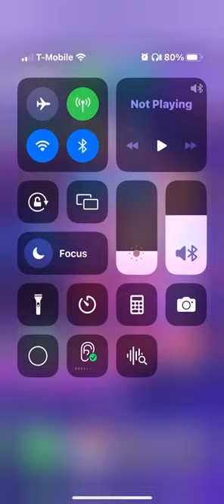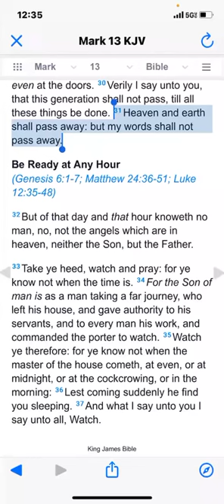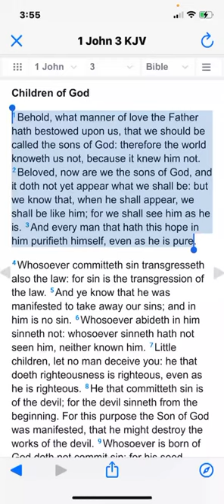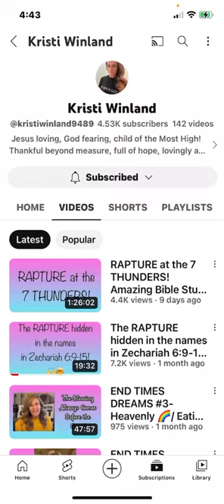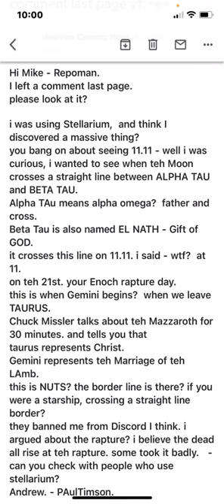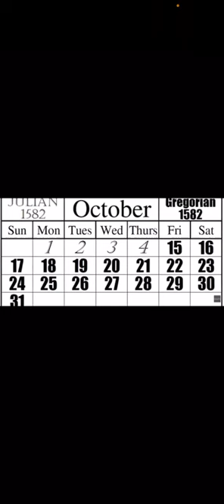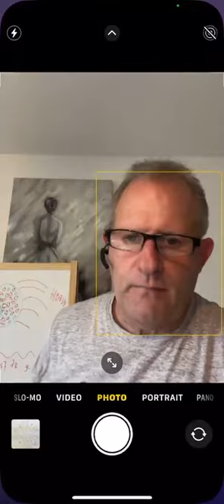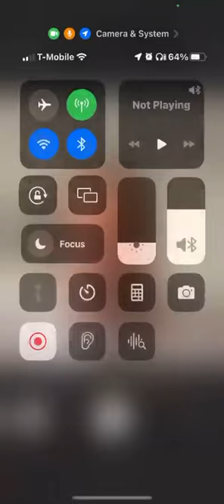Shavuot May 21st